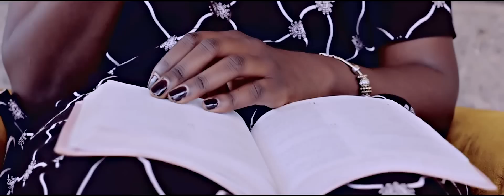PRAISE THE LORD by EUNICE NJERI ft. PASTOR RHYMES (OFFICIAL VIDEO)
Uka by Eunice Njeri